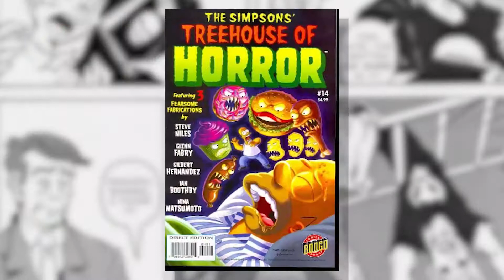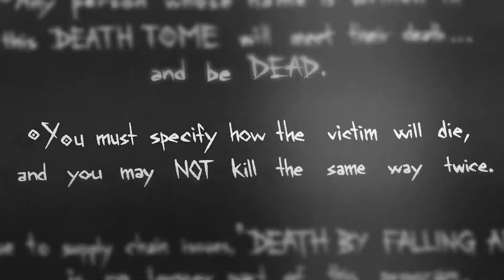That Time Simpsons Treehouse Of Horror Did Death Note Twice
If I had a nickel for every time The Simpson spoofed Death Note I'd have two nickels which isn't a lot but it's weird it happened twice.  In this video I review the Two Simpsons Death Note parodies one of which is from a comic and the other being a Treehouse of Horror episode segment.
Video assets credit
Character stills by Nokkorone
Set background and ShadeX logo motion background by Dylan Doodle